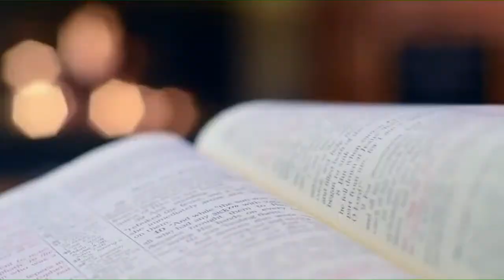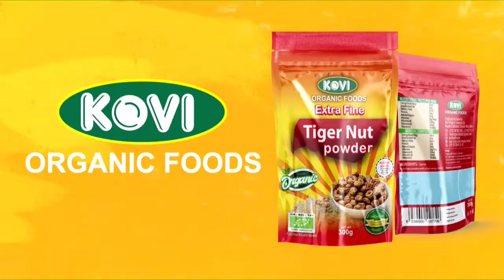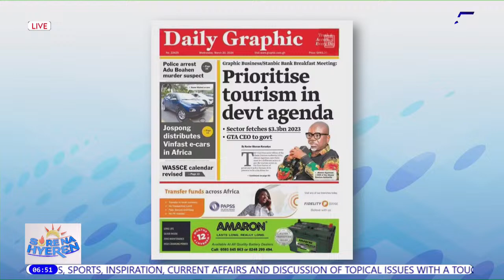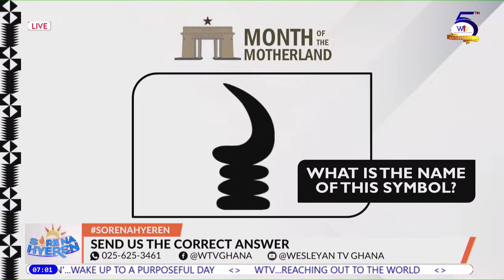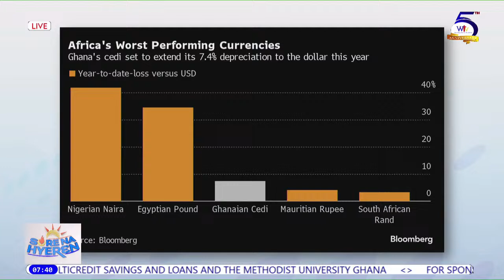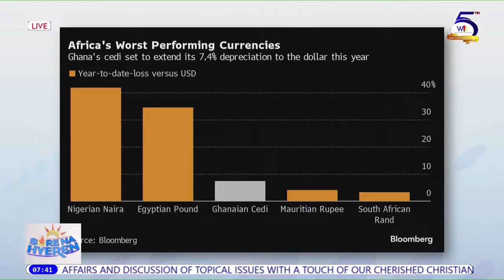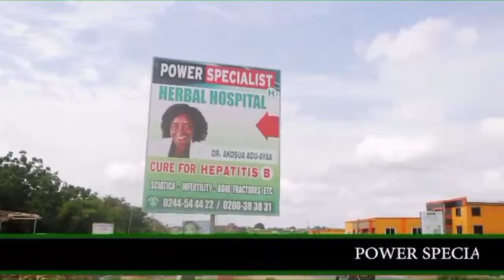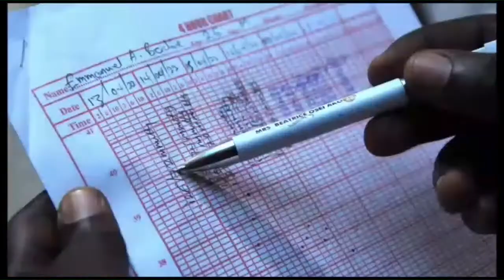𝗦𝗼𝗿𝗲 𝗡𝗮 𝗛𝘆𝗲𝗿𝗲𝗻 || 20th March, 2024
🔴 | 𝗟𝗜𝗩𝗘: 𝗦𝗼𝗿𝗲 𝗡𝗮 𝗛𝘆𝗲𝗿𝗲𝗻 with Rev Vincent Adzika and Naa Afarley Quarcoo, Wednesday, March 20, 2024